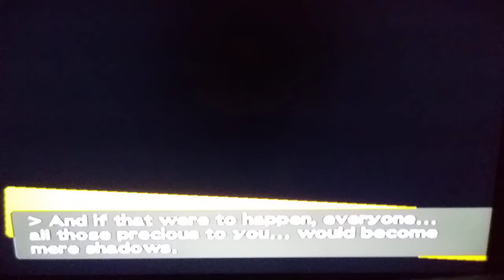Let's Play Persona 4 -TRUE END- [PS2] - Part 120: Izanami